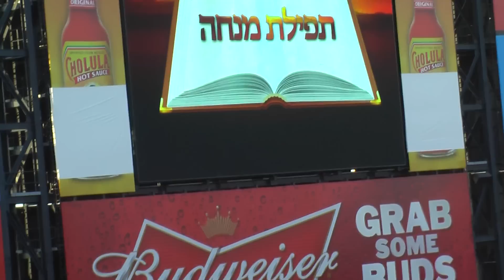Tefilat Mincha at Citi Field Stadium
Queens, NY - Tens of thousands of ultra-Orthodox Jewish men attended a rally Sunday May 20 2012, at the New York Mets' stadium on the dangers of the Internet and how to use modern technology in a religiously responsible way.

The rally was organized by a rabbinical group called Ichud Hakehillos Letohar Hamachane, which means Union of Communities for the Purity of the Camp. Published reports have put the cost at $1.5 million.